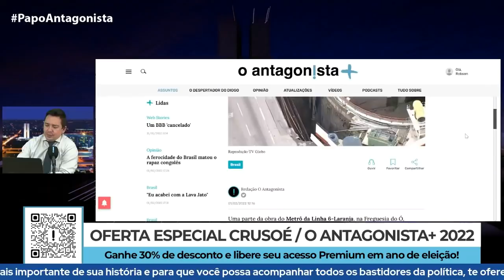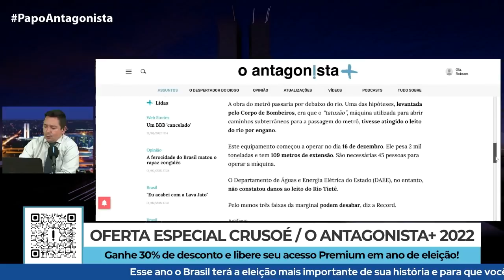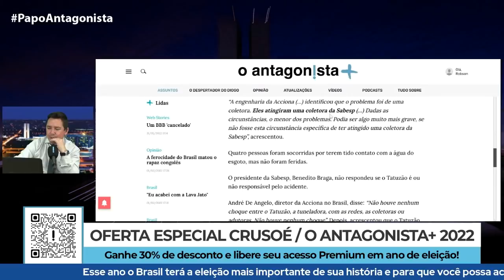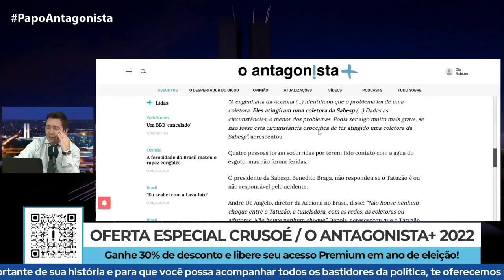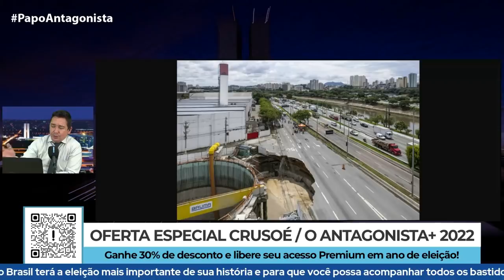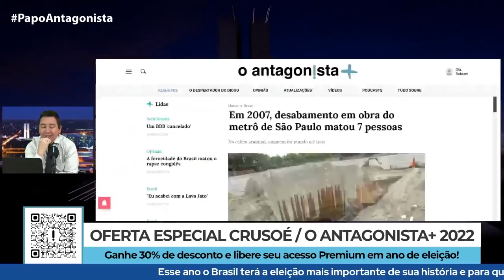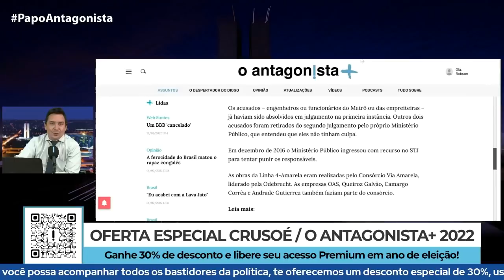Obra do metrô desaba e engole candidatura de Doria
Fato ocorreu na Linha 6-Laranja, na Freguesia do Ó; trecho da Marginal Tietê precisou ser interditado

No Papo Antagonista desta terça-feira. Claudio Dantas comentou o desabamento de parte da obra do Metrô da Linha 6-Laranja, na Freguesia do Ó, em São Paulo. Uma cratera se abriu na Marginal Tietê, e um trecho da via precisou ser interditado.